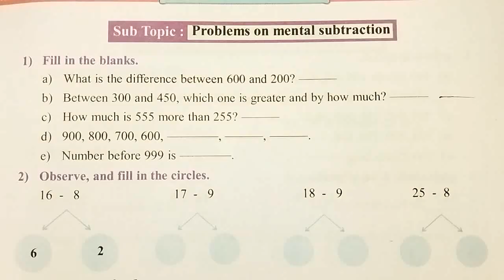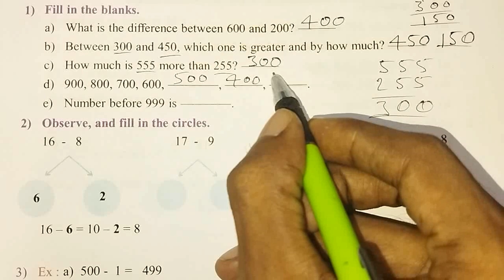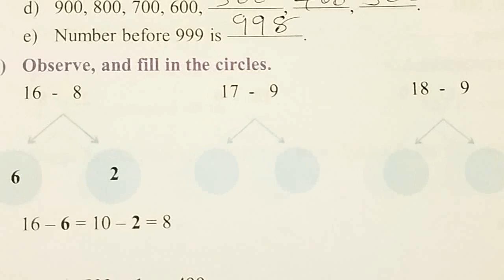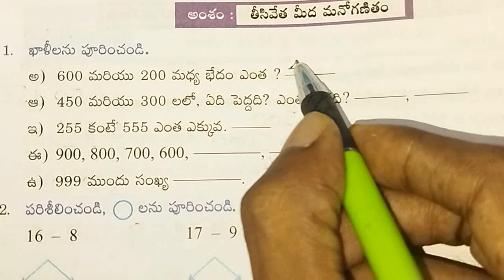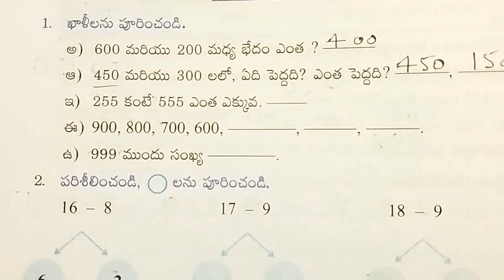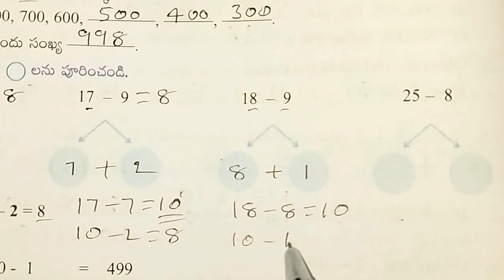AP Govt 3rd class maths workbook, sem - 2, unit - 4 : Subtraction, worksheet - 11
Class : 3rd

Sub : Maths

Sem : 2

Unit - 4 : Subtraction

Topic : Subtractions

Work sheet : 11